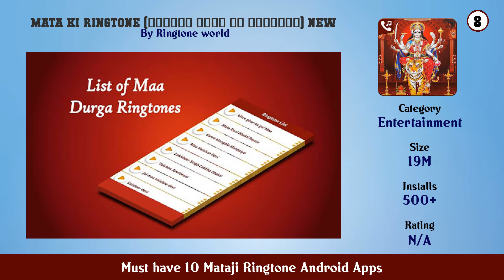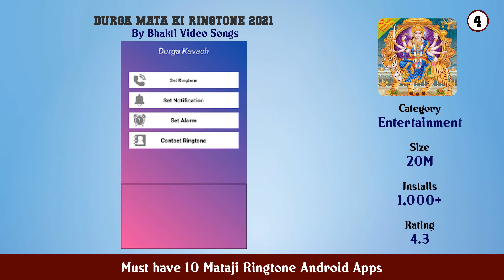Must have 10 Mataji Ringtone Android Apps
11. Durga Ringtones New

10. ગુજરાતી રીંગટોન Gujarati Bhakti Ringtones

9. Maa Mogal Ringtones

8. Mata Ki Ringtone (दुर्गा माता की रिंगटोन) New

7. Navratri Garba Ringtone

6. Durga Maa Sounds and Ringtones

5. Maa Durga Ringtone Bhojpuri Bhakti Ringtone

4. Durga Mata Ki Ringtone 2021

3. Maa Mogal Ringtone

2. Khodiyar Maa Ringtones

1. Maa Durga Ringtones New